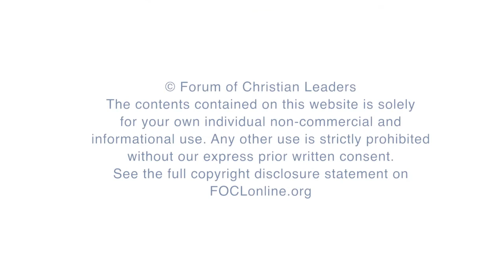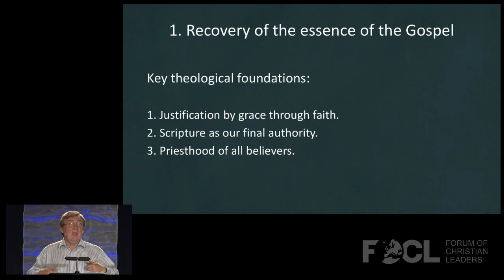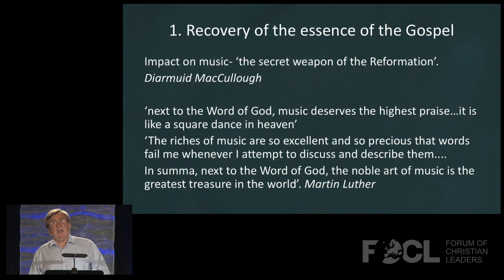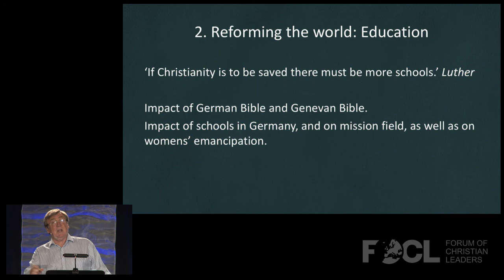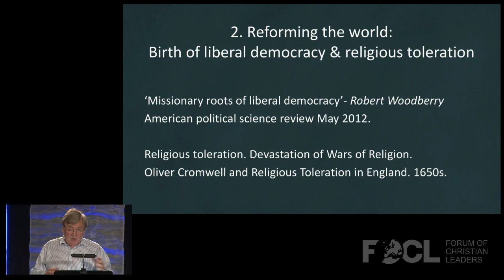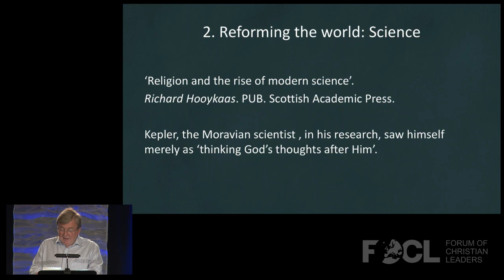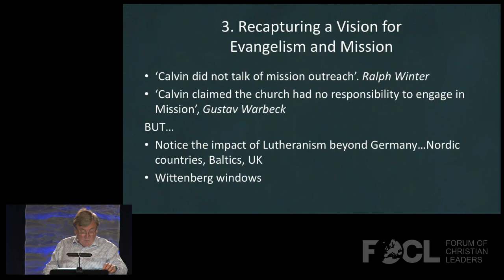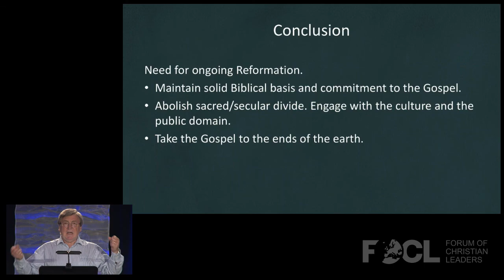The Fruits of the Reformation - Lindsay Brown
The Sixteenth Century Reformation had a defining and far-reaching impact, not only on the Western World but, in due course, on the whole world, through the birth of the Protestant Church. It recovered the essence of the Gospel, but also had a major impact on Western culture, originating ideas which nurtured institutions which profoundly influenced modern society. In addition it reaffirmed the Lordship of Christ over the whole of life and, it can be argued, created impulses for the worldwide expansion of the church through the birth of the modern missionary movement.

FOCLID 8220